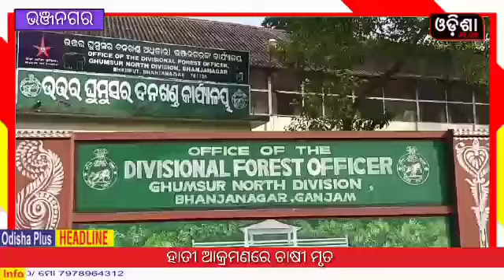ହାତୀ ଆକ୍ରମଣରେ ଚାଷୀ ମୃତ